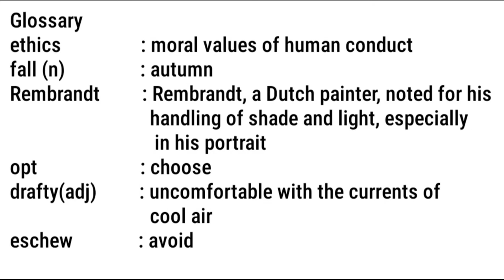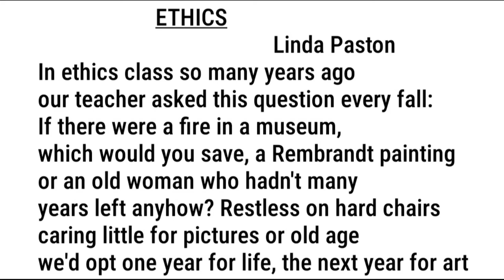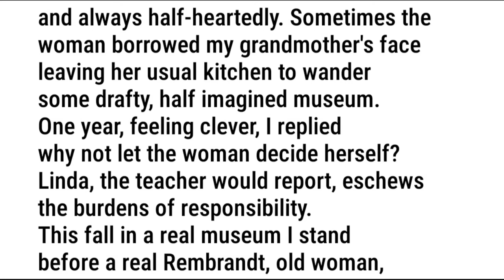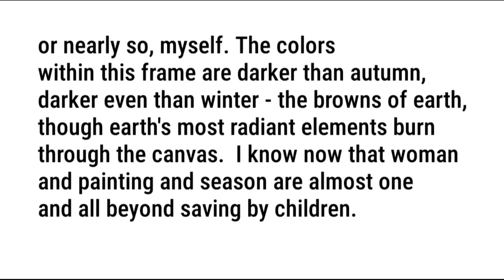poem 'Ethics' poetess Linda Pastan# Ethics cannot be taught in classrooms#taught through experience.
In the poem  'Ethics' Linda Pastan speaks about her experience and understanding of the true meaning of Ethics.  She recollects her school days when her Ethics' teacher would ask the same question for students every fall or every autumn.  The teacher would ask her students whom would the save if there were a fire in the museum - Rembrandt painting or an old woman who had not many years to live?
The students would be restless on hard chairs because they were unable to understand the ethics dilemma.  The students did not understand the gravity of the question and it was also beyond their understanding and they were also bored with the same repeated question.  Therefore they answered half-heartedly. As they cared very little for art or life, they would choose life one year and art the next year.
Sometimes the poetess imagined her grandmother leaving her a usual kitchen to wander some uncomfortable half imagined museum.
One particular year the speaker asked the teacher why the woman shouldn't be left to decide herself. The teacher didn't accept her answer but warned her not to escape from her responsibility of making a choice. 'Eschews' means avoid.
Years later in the autumn Linda visited a museum and stood before a real Rembrandt painting. As she studied the painting she noticed that the colours were darker than autumn, darker than even winter. This suggests aging and death.  However she saw that through these dark colours Earth's most radiant elements burned.
By using such imaginary she expresses what she is saw in Rembrandt, which a child would not be able to see.
Linda Pastan realised that a beautiful painting and an old woman are 'all beyond saving by children' and understood that a child would choose to save an old woman rather than a painting because the child felt that it was morally the right thing to do. The unmatched beauty of the painting was truly worth saving.  At the same time she was now standing in the place of the old woman. She understood the value of painting which she could not as a young girl.  She remembered how little meaning either picture or old age had for her then.
She never realised that teacher's true intention in posing the question - that woman, painting and season are equally important and they are beyond saving by children. She understood that ethics comes within with the experience that one has in one's life.
In the concluding part of the poem which states,  'I know now that woman and painting and season are almost one and all beyond saving of children.
It is evident that this poem is not meant for the amusement of children but rather for people who have attained the age of speaker. In these lines the poet finally realises the real meaning of the question posed to them by their teacher several years ago because of the numerous years of experience she has gained. The narrator implies that the woman and and painting both represent old age and wisdom: things that the children are unable to comprehend and that is why they cannot assist or save them.
The poem begins in a classroom and ends in museum. This movement shows clearly that lessons in ethics cannot be taught in classrooms. They should be taught through experience.
As the children grow through a process of maturation and aging they acquire wisdom and maturity by the time they grow old.
Old age is the time when they need to be protected and taken care of like we do to old objects of value in the museum.  That is why children are sent to the classroom to be nurtured and tutored in principles of ethics.  Similarly the museum suggests the old people like painting in a museum need to be taken care of by the society. It can also be inferred that what they fail to learn as children in a classroom they acquire such lessons through experience when they grow up.